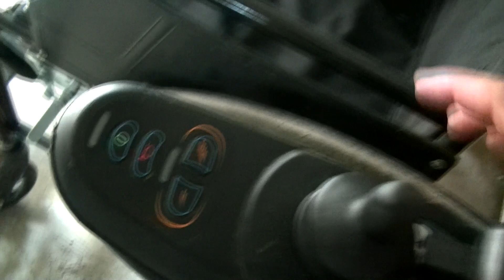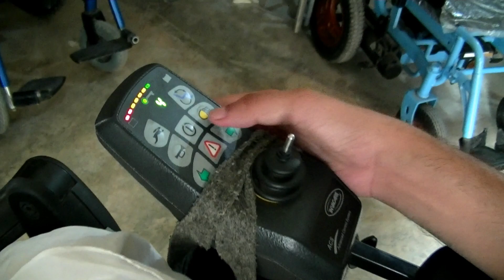Electric Wheelchair KPK | Wheelchair Sale & Service | Karkhano Peshawar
This shop has everything about electric wheelchairs and wheelchair spare parts..
Add: S.S Plaza Block-D Shop No 17-18 Karkhano Market Peshawar.
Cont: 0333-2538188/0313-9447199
ElectricWheelchairKPK|WheelchairSale&Service|KarkhanoPeshawar